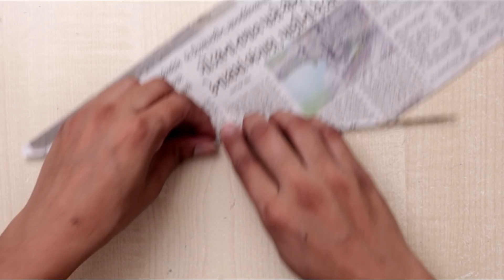DIY Room Decor! 5 DIY Room Decorating Ideas | DIY Woolen Wall Hanging Ideas & Home Decor Idea